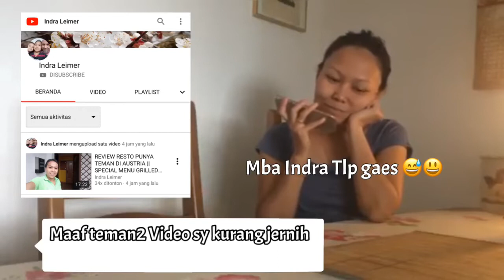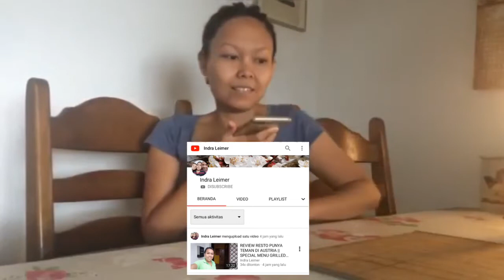BUKAN PRANK CALL||KEDATANGAN TAMU TEMAN YOUTUBER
Terima kasih sudah nonton vlog saya 🤗
Salah satu Teman VIDLN YouTuber Austria Berkunjung/Liburan Ke Ibu kota Berlin 😍
Salam Happy Hip Hip Hore 🤗